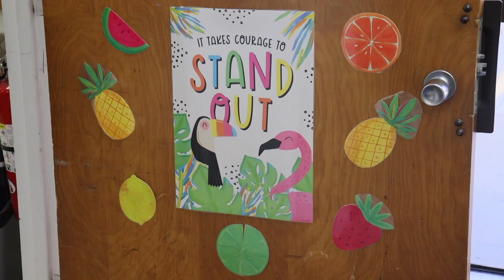Daily Dose 🎥 Monday, October 24th, 2022